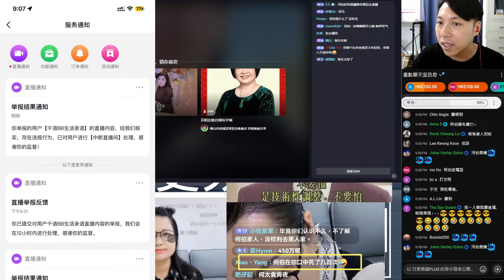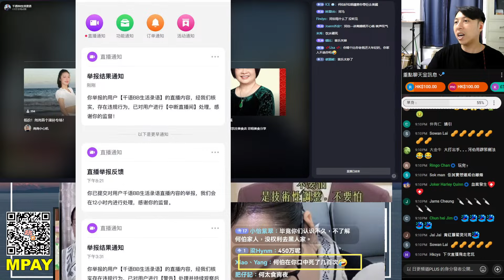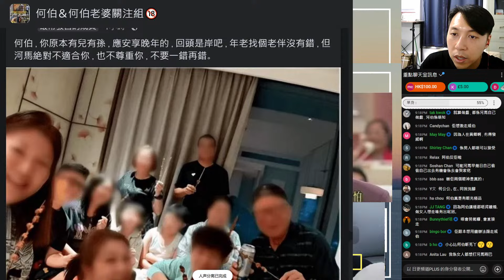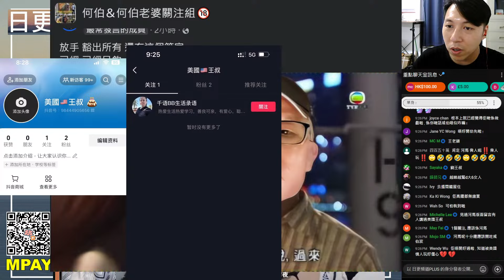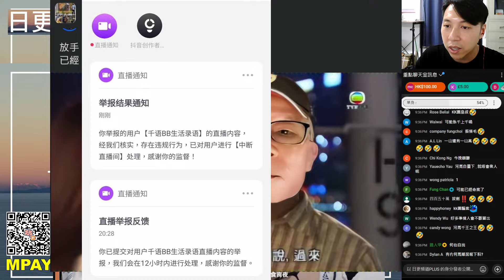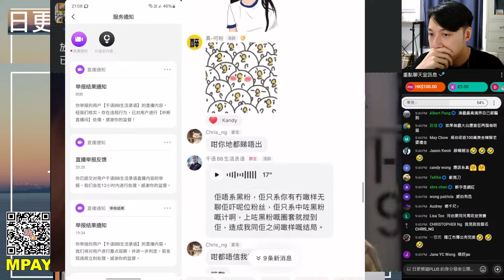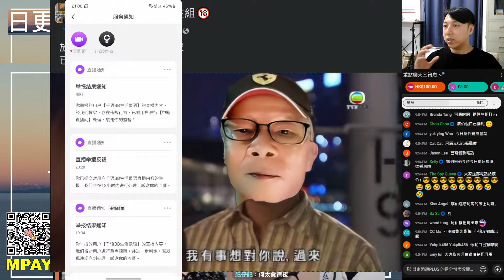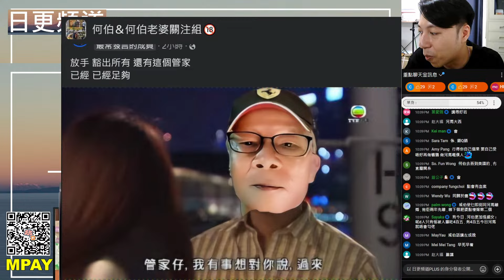🔴何太話美國老公一個月比40萬零用錢！何伯變未來老豆！何伯竟然話河馬講黎講去都係三篤屁？何伯今次大鑊了！｜CC字幕｜Podcast｜日更頻道